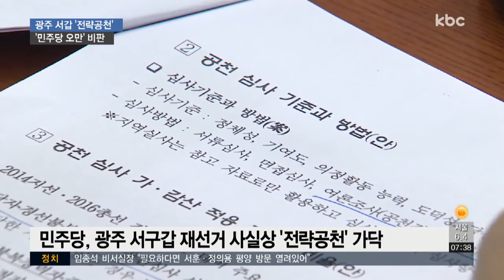민주당 광주 서구갑 전략공천 가닥..."민심 거스르는 결정"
더불어민주당이 국회의원 재선거 지역인 광주 서구갑을 사실상 전략공천하기로 했습니다.

그동안 경선을 준비해 온 송갑석 예비후보가 크게 반발하면서 파장이 확산되고 있습니다.